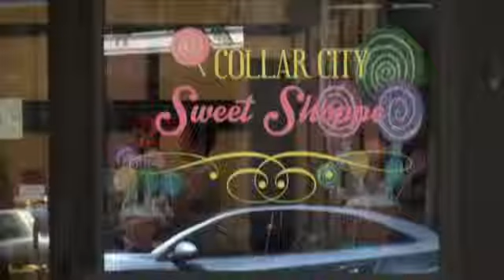Troy businesses support police after two officer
TROY -- Hours after two Troy police officers were injured in a shootout by an Albany man with a lengthly criminal record the community is rallying to support of them.

Police say 39-year-old Thaddeus Faison opened fire on officers Joshua Comitale and Chad Klein Saturday night when they approached him about allegedly trying to steal a car. Investigators say Faison was then killed when police shot back.

Crews cleared the intersection of 5th Avenue and 112th Street Monday afternoon, cleaning off the orange marking paint so the area could return to some sort of normalcy.

Police say the businesses that now sport bullet holes because of the hail of gunfire are some of the same ones that gave food, water and coffee to the officers working the scene throughout the weekend.

"A smile and a 'Hi,' I mean, I've gotten more beeps and waves and smiles today than in a long time and it feels good," Troy Police Captain Daniel DeWolf said.

More support is also coming from O'Brien's Public House on Third Street. The owners there spread a bouquet of blue balloons around to several downtown businesses including The Whistling Kettle on Broadway.

"I was driving home and just driving down the street you could see all the balloons everywhere. It was a pretty thing. It was cool," Whistling Kettle manager Alex Buswell said.

The Collar City Sweet Shoppe, which just opened Friday, was one of the first businesses to get them.

"Almost letting people know, you know, we're standing by the police, you know? This is where we live, this is where we work, you know. We're not going to let things like this scare us away or turn us away," Collar City Sweep Shoppe co-owner Amy Farrigan said.

As for Officers Comitale and Klein, police say they are in stable condition at Albany Medical Center and are expected to make a full recovery. DeWolf says Klein will likely be released from the hospital in the near future.

"Officer Klein, he's in good spirits, he seems to be doing well. He had surgery yesterday and he seems to be on the mend pretty good," DeWolf said. "Officer Comitale is having a bit of a tougher time, his injuries seem to be a little bit more severe."

As the investigation continues, police say based on surveillance cameras, witness accounts and police radio transmissions it is clear Comitale and Klein did nothing wrong.

"I mean those officers responded to a call, they're going to go after this person who was a suspect in an attempted carjacking and he opens fire on them and they return fire on him and kill him, you know, and that's what unfortunately need to be done," DeWolf said.

Still, DeWolf admits officers are a bit on edge, this is the first time in decades a Troy police office has been shot in the line of duty. DeWolf says several officers have taken the option of patrolling in twos for the time being.

"Because sometimes it feels good just to have someone to talk to even, you know?" DeWolf said..